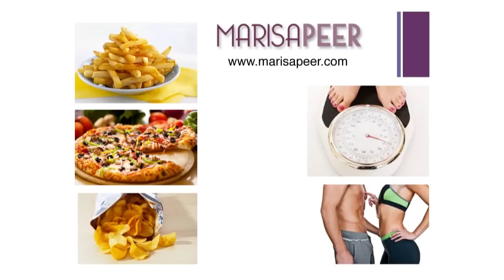Why Diets Fail (And What To Do Instead) | Marisa Peer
Is the diet not working out so well for you? You’re not alone. Luckily, top therapist, Marisa Peer, has an effective approach on how to lose belly fat. Watch Marisa Peer's Rapid Transformational Hypnotherapy Masterclass for FREE

Marisa Peer advocates that diets alone don't work. For many people, eating healthy food and exercising are not enough on your weight loss journey and cure weight problems. Rather, it may just take a simple shift in your mindset.

Marisa Peer, in her inspiring A-Fest talk in Croatia, 2015, teaches us, through a simple mind-shift exercise, that you will never find permanent weight loss by simply changing what you eat— you have to change the way you THINK and FEEL about what you eat. Forget filling in health assessments, Marisa Peer’s talk will change the way you think of diets forever.

Consider this:

You think you love pizza? You think pizza makes you feel good? You think pizza is sexy? Well, yes. Pizza is great, initially (until you feel guilty after the 4 minutes of indulgent pleasure).

But think about this — How great does loving the body you see in the mirror feel? How great does it feel to be excited about jumping on the scale? How sexy would it be to be comfortable in your own skin?

Our guess is, all of these things are a whole lot greater — and sexier — than pizza.

With her background in health and fitness, Marisa teaches the simple mind hacks that produce profound, life-changing results to people all over the world. The video above will provide you with more guidance toward this exciting new life path of vital mental health and improvements in your growth mindset.

Learn health tips that will show you how to lose weight fast in Marisa Peer’s FREE Rapid Transformational Hypnotherapy Masterclass

ABOUT MARISA PEER
Marisa Peer, who was once named the Best British Therapist by Men’s Health magazine, has spent 25 years working with an extensive client list including royalty, rock stars, Hollywood actors, Olympic athletes, CEOs of multi-billion dollar companies, and political leaders. Her tools and techniques aim to bridge the gap between 99% of the population and the top 1% of super-achievers she works with.